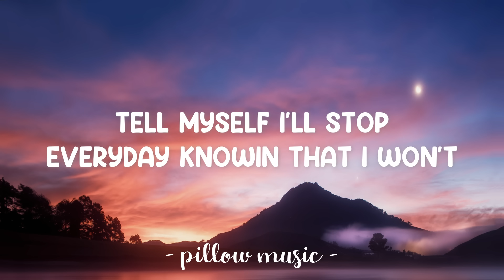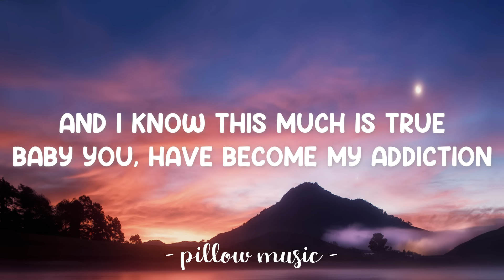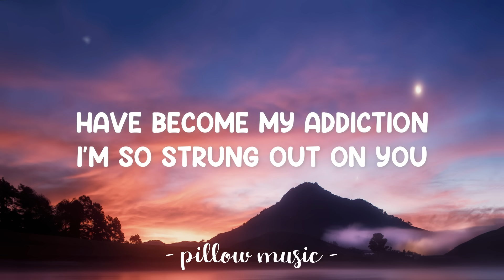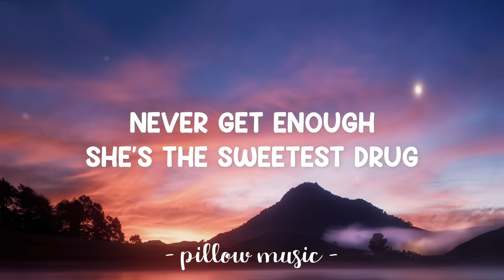Because of You - Ne-Yo (Lyrics) 🎵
Lyrics video for "Because of You" by Ne-Yo.

And I know this much is true
Baby you
Have become my addiction
I'm so strung out on you

And it's all because of you (all because of you)
She's the sweetest drug